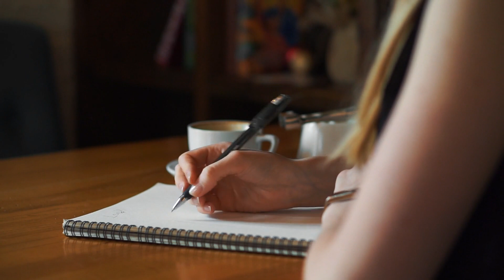welcome: to todays challenge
anything and draw pictures to go with it then email them to me I will choose three stories to post here on this channel, and you will get your name know as a writer storyteller, and artist, by getting out to the public and making these stories short ,sweet,fun, and enjoy making your imagination grow. and learn.